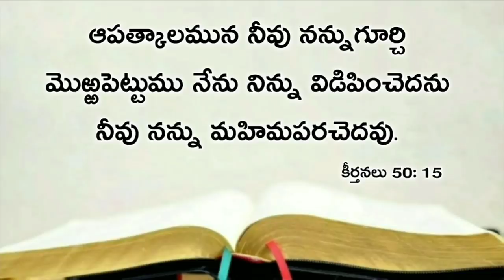Today's promise 06.06.2020